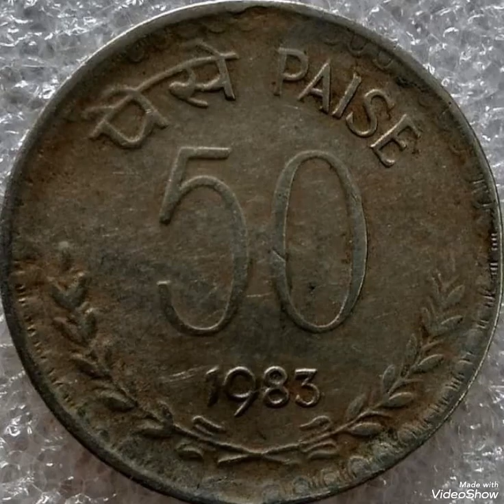India & 50 paise 1983,coin value and price rare.